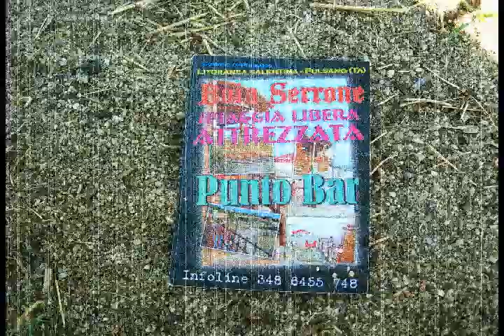DJ Jahga - AfroTribalHouse - Puglia - Saxo Anty mix me Percussion Timbal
DJ Jahga - AfroTribalHouse - Percussion Timba,TechnoTribal, TribalSambaHouse, AfroTribalHouse, Beirut TribalRai Oriental, GipsyTribalHouse, LatinHouse,HouseHindyTribal, BhanglaHouseBeat, FunkyHouse, FunkyHouseBeat, Revival